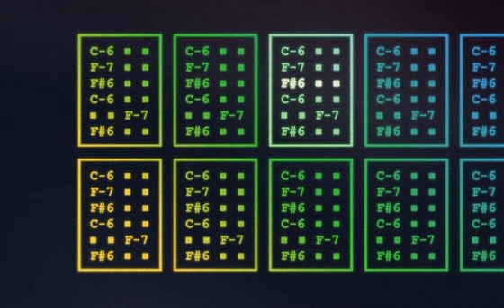micshazam contrast it